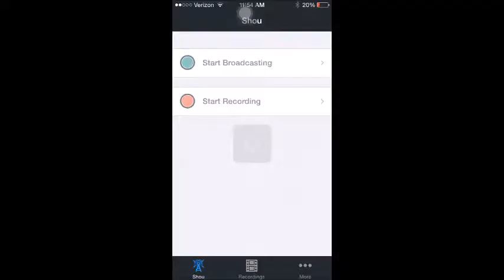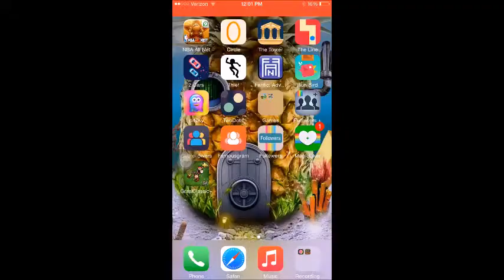Minecraft Lets Play Survival (Part 2)-EXTRA 1 HOUR LONG!!!-With AlexGaming